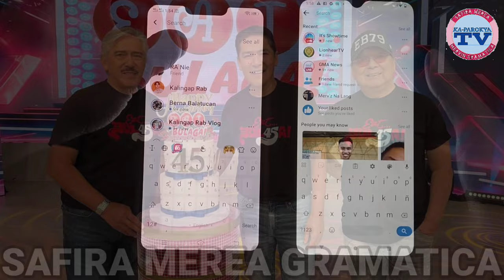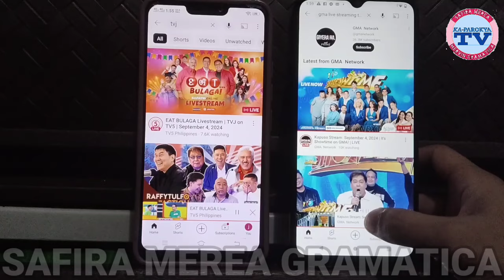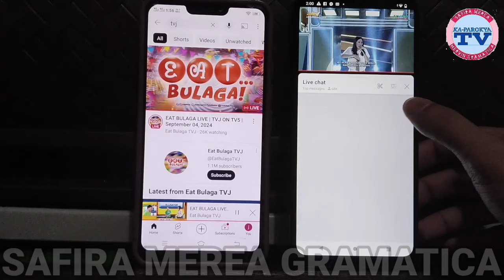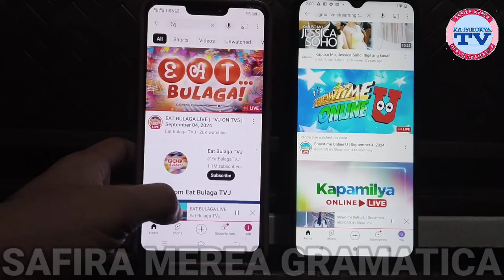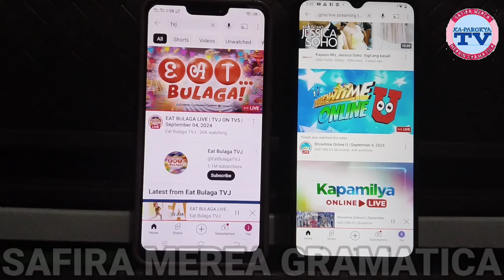EAT BULAGA ANGAT SA VIEWS ONLINE, RATINGS INANGKIN DIN